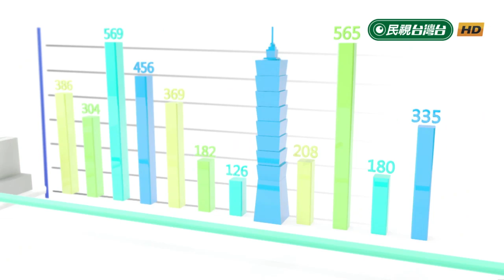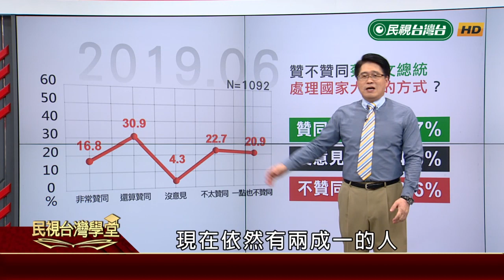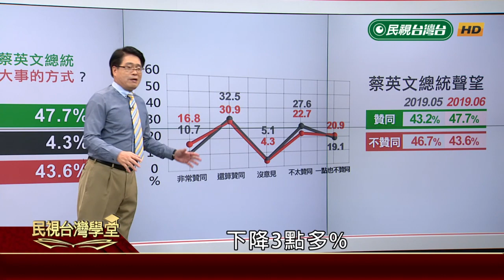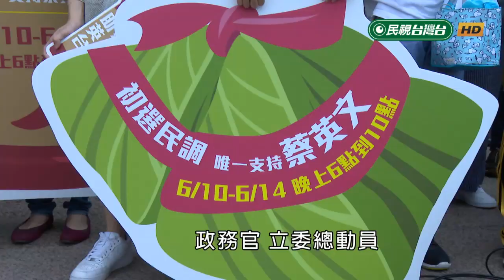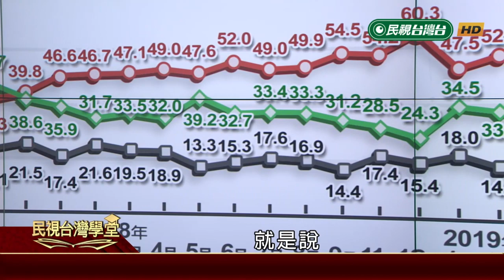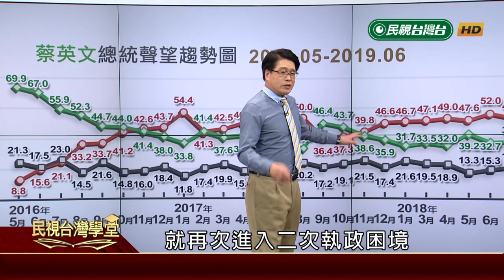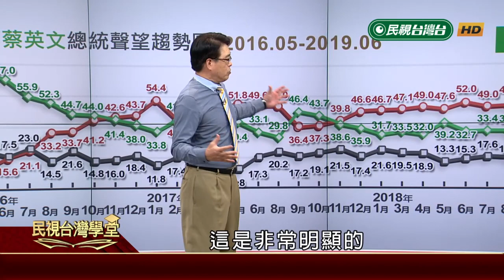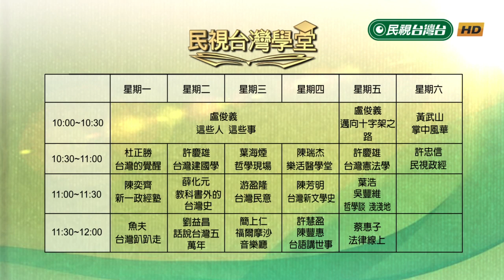蔡英文總統真的變了嗎？ 【民視台灣學堂】台灣民意 2019.07.17－游盈隆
空心菜變炒牛肉?
辣台妹能持續辣下去?
權力下放給蘇貞昌是好選擇?
蔡英文盲點在於?

游盈隆報給你知，講給你懂！